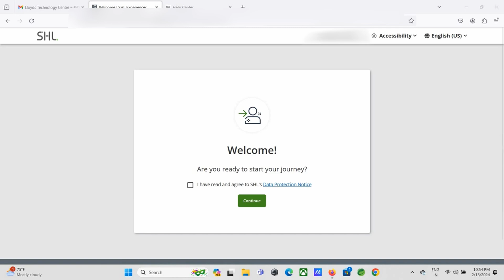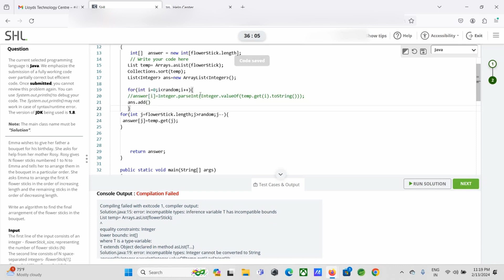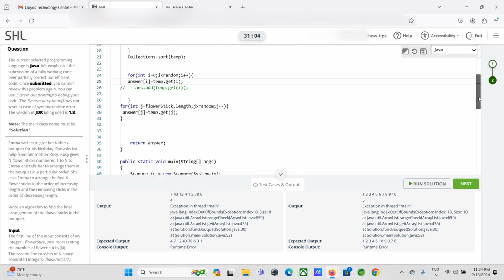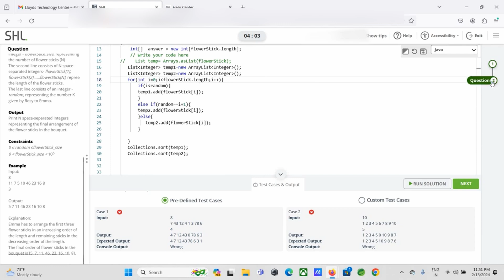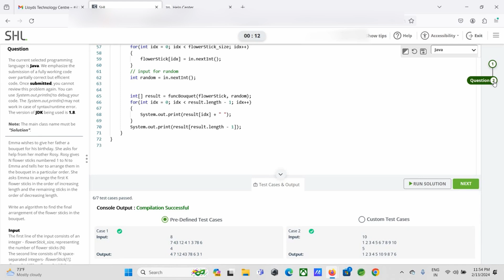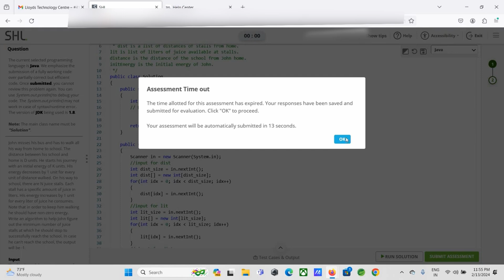Lloyds Bank Live Test for Software Developer | Online Test Java Lloyds Bank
Lloyds Bank Live Test for Software Developers. If you're preparing for a coding interview at Lloyds Bank, this guide will provide you with everything you need to know, from test format to key tips for success. Whether you are an entry-level or experienced developer, this video will help you understand the expectations and how to excel in your live coding interview.

Topics covered:

 Lloyds Bank Live Test
Common coding questions and problem-solving approaches
Essential tips to perform well in the live coding test
Lloyds Bank interview process for software developers
Best practices and strategies to impress your interviewers